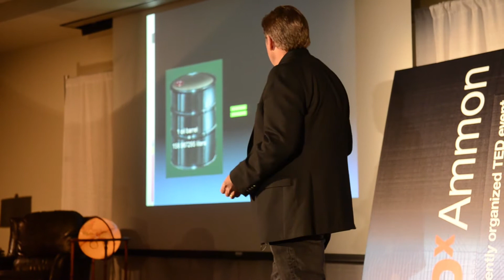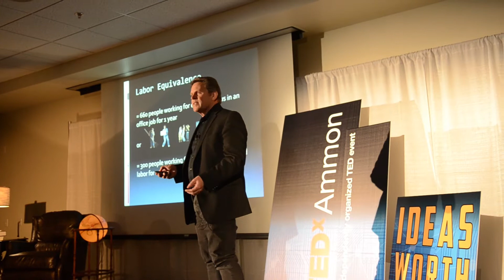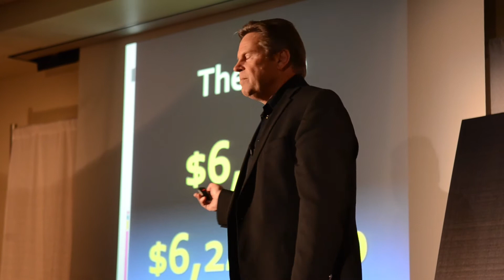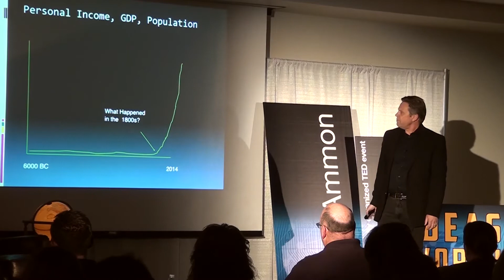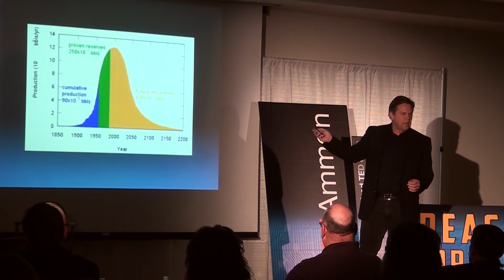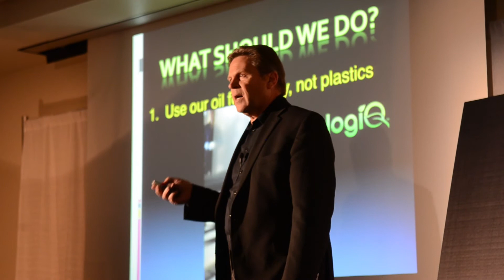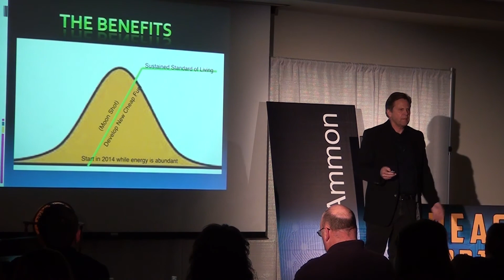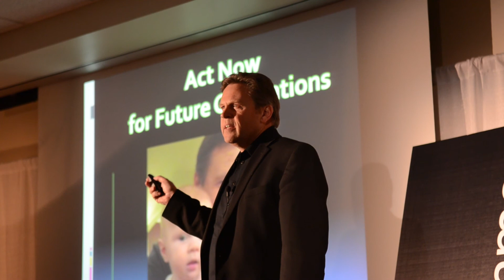The value of cheap energy: George Brunt at TEDxAmmon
George Brunt is a senior executive at BiologiQ, a company whose mission is to create environmentally friendly products from renewable resources.

Inexpensive resources fueled the industrial revolution, but what will come next when those resources are depleted? BiologiQ is converting annually renewable crops like potatoes into plastic.